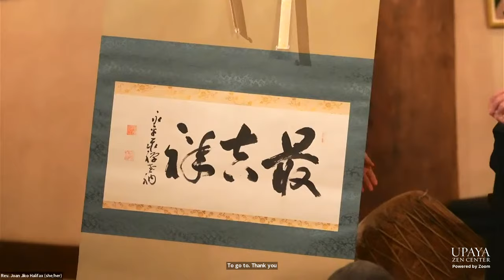Dharma Talk With Roshi Joan Halifax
Please enjoy our practice and teaching from Upaya Zen Center, a Buddhist residential contemplative community in Santa Fe, New Mexico which offers daily Zen meditation, weekly dharma talks, and programs on Buddhist teachings, Buddhist art, contemplative science, and social engagement.

Learn more about current in-person and online programs available to our global sangha